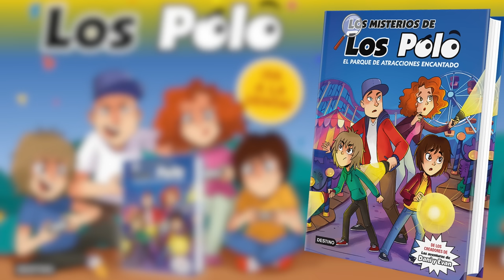TRAMPAS y tesoros en el TEMPLO de la Isla de WOBBLY LIFE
Wobbly Life es un juego de simulación en línea que te sumerge en un mundo colorido y extravagante. Puedes explorar libremente una ciudad vibrante y conducir vehículos, completar tareas y desbloquear nuevas áreas para mayor diversión!!